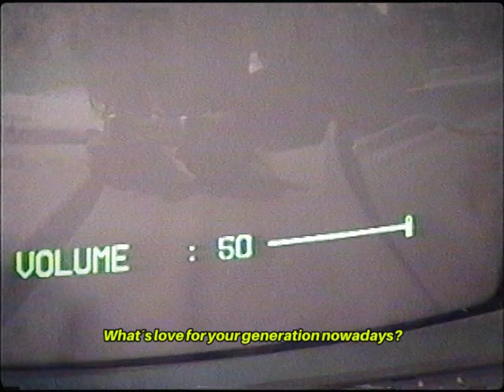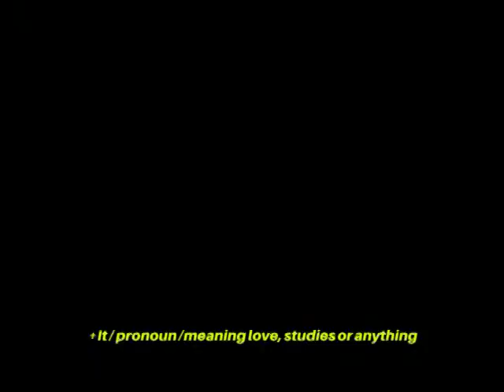This is O_XX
“Have you ever wonder about what would it feel like to be a teen at 2020? 0_XX, the Fashion Film, make us wonder about that young paradise: their aspirations and dreams; it is a mirror for today’s young generation desires and struggles. As young fiery spirits, our kids from 0_XX are exploring a special untagged connection between them. They touch each other, they spend time together, they talk about their worries: time, today’s fast life, love, drugs, paradise, fashion.. They take us to a curious space that allows us to imagine their universe through a dreamy atmosphere full of their own significant items.”